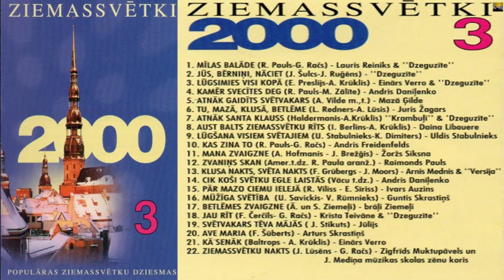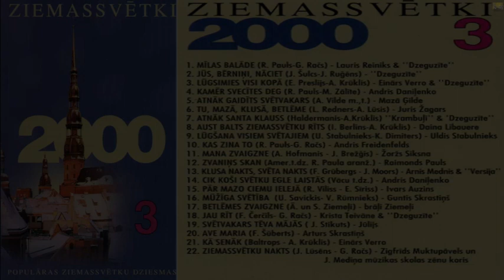"Ziemassvētki 2000 - 3"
(Latvija 2000)

Lauris Reiniks & Dzeguzīte - Mīlas balāde 0:00
Dzeguzīte - Jūs, bērniņi, nāciet 3:55
Einārs Verro & Dzeguzīte - Lūgsimies visi kopā 6:53
Andris Daņiļenko - Kamēr svecītes deg 10:44
Mazā Ģilde - Atnāk gaidīts svētvakars 12:58
Juris Žagars - Atnāk gaidīts svētvakars 15:51
Krambuļi & Dzeguzīte - Atnāk Santa Klauss 18:47
Daina Libauere - Aust balts ziemassvētku rīts 20:51
Uldis Stabulnieks - Lūgšana visiem svētajiem 23:36
Andris Freidenfelds - Kas zina to 27:18
Žoržs Siksna - Mana zvaigzne 30:30
Raimonds Pauls - Zvaniņš Skan 32:59
Arnis Mednis & Versija - Klusa nakts, svēta nakts 35:32
Andris Daņiļenko - Cik koši svētku egle laistās 39:02
Ivars Auziņš - Pār mazo ciemu ielejā 41:14
Guntis Skrastiņš - Mūžīga svētība 43:20
Brāļi Ziemeļi - Betlēmes zvaigzne 46:44
Krista Teivāne & Dzeguzīte - Jau rīt 48:42
Jūlijs - Svētvakars Tēva mājās 50:51
Arturs Skrastiņš - Ave Maria 54:21
Einārs Verro - Kā senāk 59:40
Zigfrīds Muktupāvels & JMMS zēnu koris - Ziemassvētku nakts 1:02:36